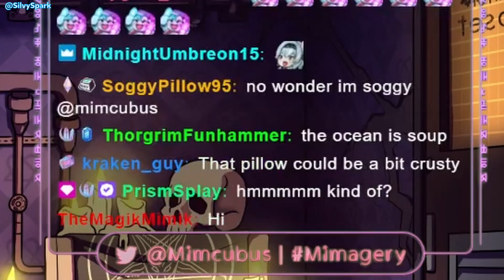IS MIM ACTUALLY A PLUSHIE??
Is Mimcubus the real plushie?... Has everything Mim knew up to this point a lie? Is Billy really a pillow??? Is a pillow with a face on it a plushie by a technicality??? WHO KNOWS!

Mimcubus' socials! (18+)